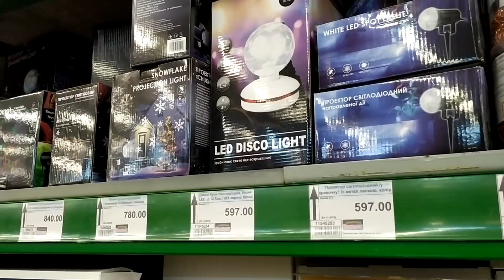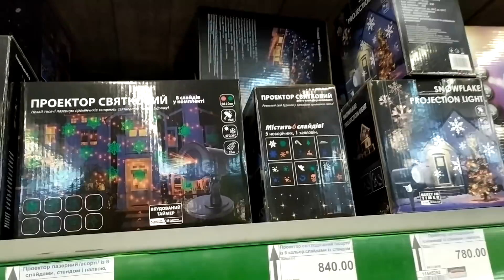влог, важный разговор , как без звука Шаповаловы Коля Оля, 19.11.19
влог, важный разговор , как без звука  Шаповаловы Коля Оля